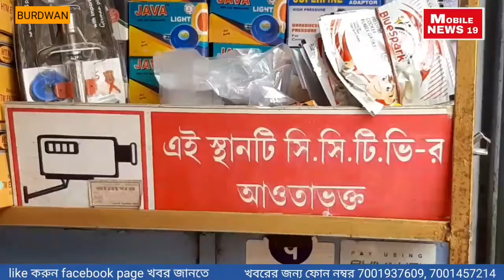দোকানের ছাদ ফুটো করে চুরি বিসি রোডে@MOBILE NEWS 19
@MOBILE NEWS 19